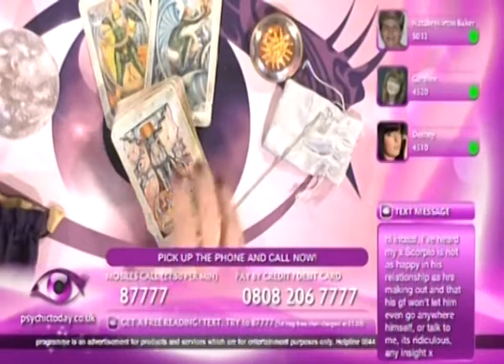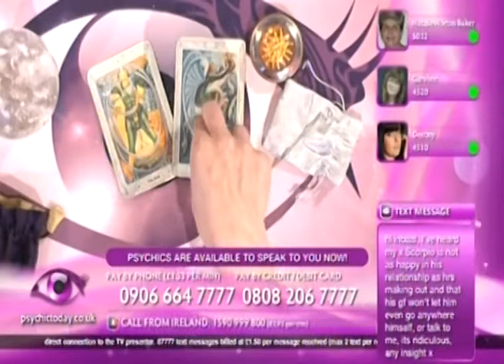10th Anniversary Psychic Today show with Inbaal part 7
Celebrity Psychic Inbaal returns to Psychic Today on their 10th Anniversary special.

Please remember this is NOT a live show and the numbers may not be active anymore but you may still be charged,